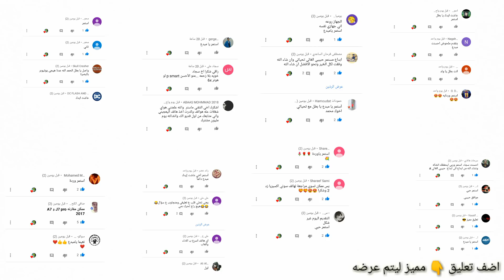اصغر سماعة رأس لاسلكية لجميع الهواتف